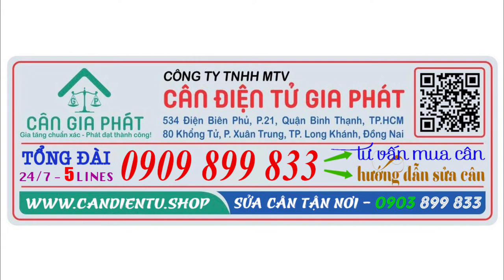Cân điện tử CÂN BỘI MÍT 300KG (thay thế cân đồng hồ 150kg) - bền hơn - tiết kiệm hơn - cân nhiều hơn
Cân Điện Tử Gia Phát mua bán & sửa CÂN ĐIỆN TỬ CÂN MÍT ở Tiền Giang, Hậu Giang, Sóc Trăng, Đồng Tháp, TpHCM, Đồng Nai, Hà Nội, Vũng Tàu, Bình Dương, Phan Thiết Bình Thuận, Ninh Thuận, Bình Phước, và các tỉnh toàn quốc. Hotline mua cân & sửa cân điện tử - 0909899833 (call & zalo).
6. cân sàn điện tử từ 1 tấn đến 10 tấn